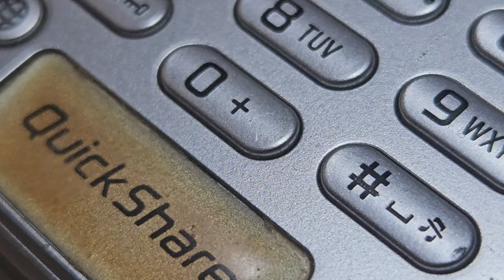Sony Ericsson K300i - dżojstik i lustereczko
Tym razem w serii historycznej udajemy się do roku 2005 i poznajemy średniopółkowy telefon z tamtych czasów. Sony Ericsson K300i nie był urządzeniem wybitnym, ale miał wszystko, co było wówczas modne - kolorowy ekran, polifoniczne dzwonki, aparat (choć tylko VGA!), IrDA, czy MMS-y. Ni był ani zbyt stylowy, ani zaawansowany - ale za to nie był drogi. Był to jeden z telefonów za złotówkę - czyli dotowanych przez operatorów modeli dodawanych do abonamentów telefonicznych.